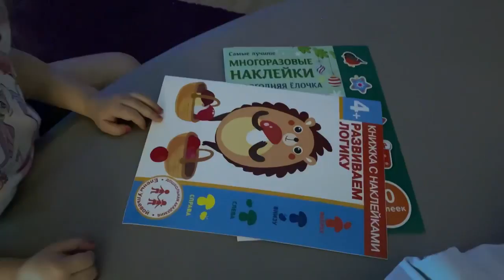Miroslava Lebedeva! Фигурное катание! Фигуристка Василиса 3 года и дед мороз! Заминка и разминка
Сегодня чудесный день, к нам приходил дедушка мороз и забрал письма!!! Теперь ждём от него подарков и не просто ждем, а продолжаем усердно тренироваться!